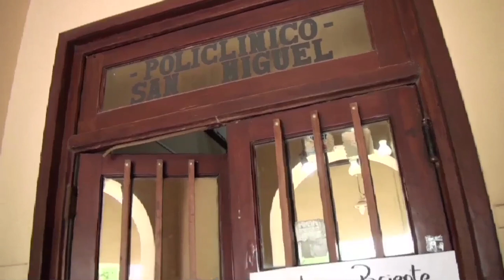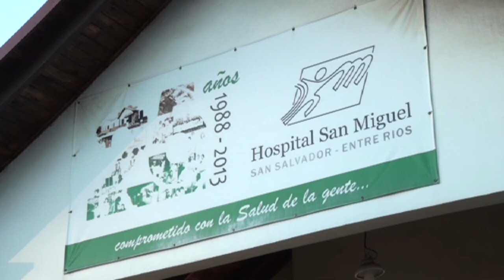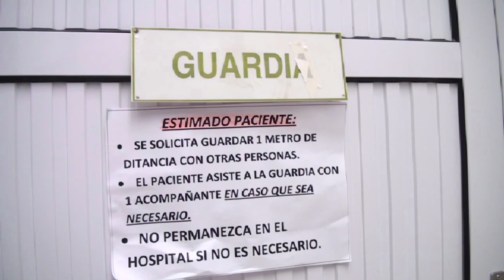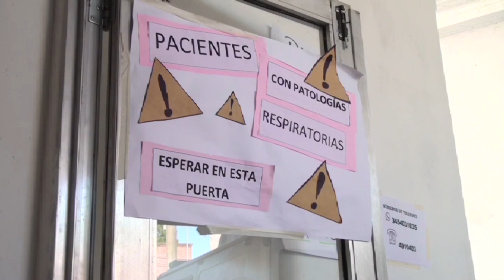Jaure Sergio Asambleas y suplencias